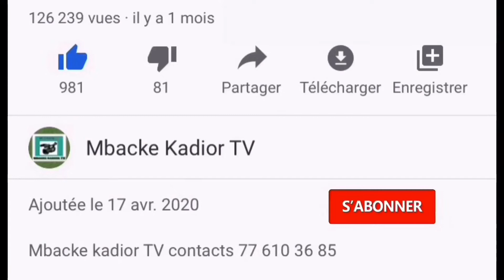Magal Touba 18 SAFAR édition 2020 ziar Serigne Ahmadou Moukhtar mbacke khalifa Darou Khoudoss